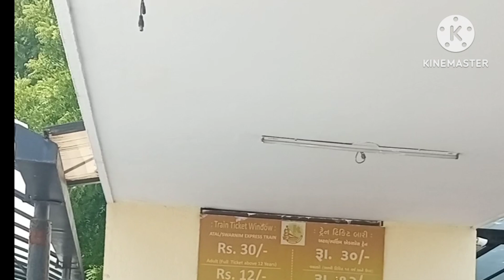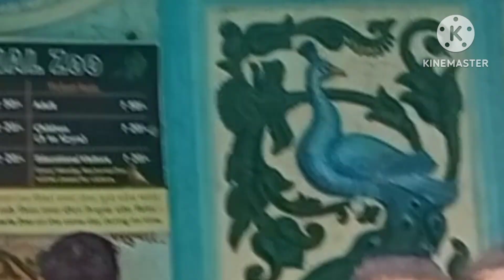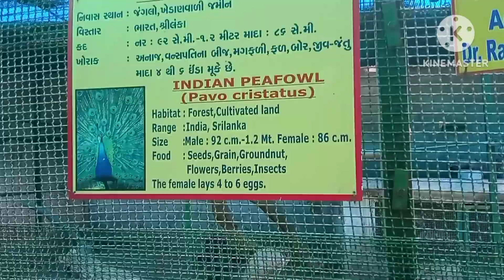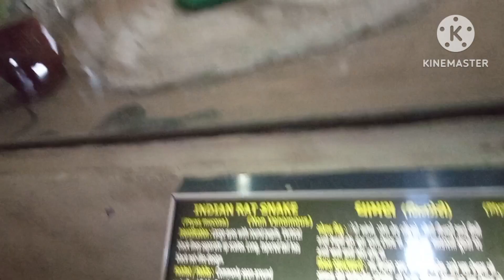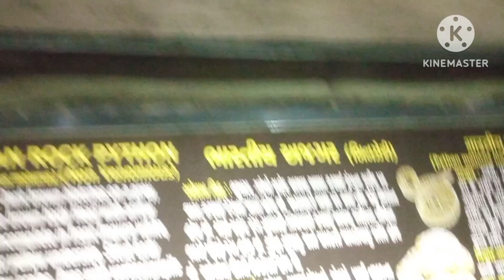vlog అహ్మదాబాద్ లో ఉన్న kankaria Lake పార్క్ కి వెళ్ళాం👌 మీరు కూడా చూడండి|Tourist Place In Gujarat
kankaria lake zoopark in Ahmadabad gujarat
gujarat tourist place in kankaria lake park
telugu vlogs

vlog అహ్మదాబాద్ లో Kankaria Lake జూ పార్క్ చూడటానికి వెళ్ళాం👌మీరూ చూడండిsrikakulamteluguintivlogs